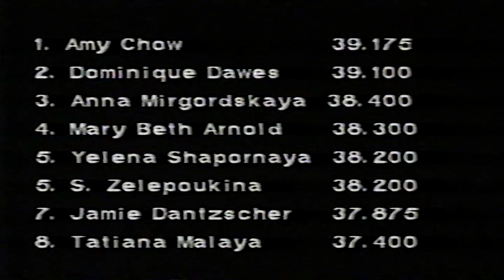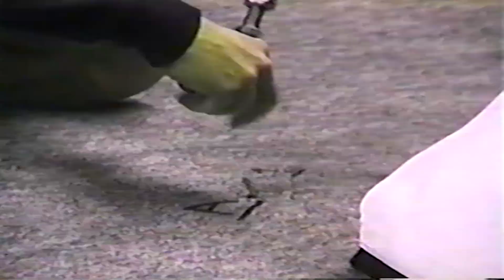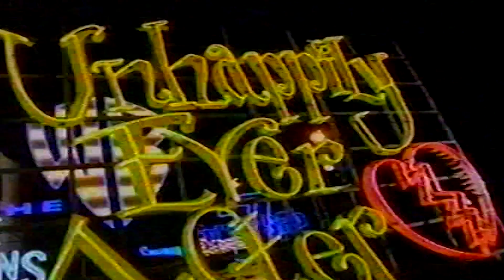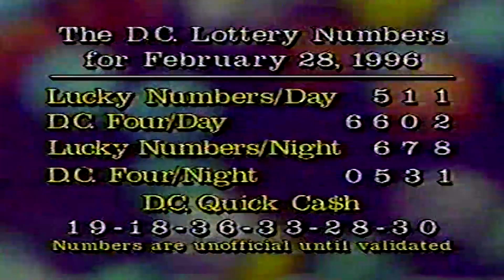1995 USA vs UKR Budget HV